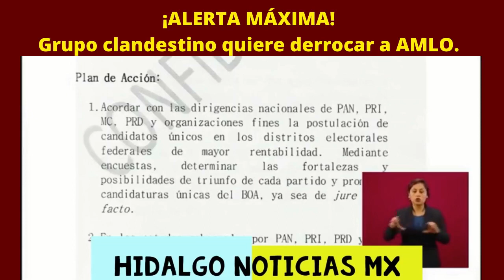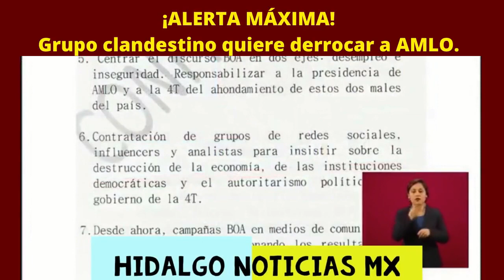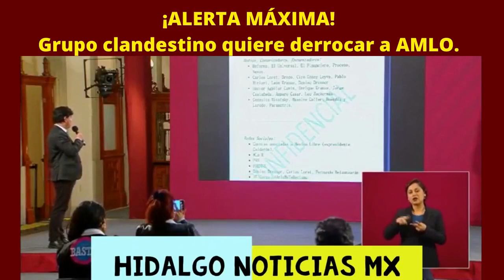El objetivo del grupo secreto BOA es derrotar a MORENA en las elecciones del 2021 y atacar a AMLO.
‘A un año de las elecciones federales y locales de medio sexenio, el presidente mantiene aceptación arriba del 50 por ciento y Morena, aunque ha perdido terreno, se proyecta como la primera fuerza en la Cámara de Diputados y al menos en 10 de las 15 gubernaturas a renovarse en el 2021.

‘El gobierno ha logrado mitigar el impacto económico de la crisis sanitaria del coronavirus regalando grades cantidades de dinero público entre los afectados, a través de los programas sociales. Es dinero sin ninguna utilidad efectiva contra la pobreza, pero con beneficios político-clientelares inmediatos. No obstante lo anterior, es posible desplazar a Morena en las próximas elecciones federales y locales si se aplica desde ahora una estrategia en dos frentes.

‘Por un lado, potenciar las debilidades y limitaciones de Morena como partido en el gobierno, más las administraciones locales, pugnas internas, debilidad organizativa y alejado del presidente de la República.

‘Por otro lado, integrar un Bloque Opositor Amplio, BOA, a la 4T donde participen PAN, PRI, PRD, MC, partidos emergentes como México Libre, gobernadores, alcaldes de las principales ciudades, grupos empresariales locales, medios de comunicación comunicadores a fin, redes sociales orgánicas y organizaciones de la sociedad civil.

‘Estrategia central, impulsar un bloque opositor amplio para avanzar en dos momentos: ganar la mayoría de la Cámara de Diputados en el 2021, retirar a AMLO de la Presidencia de la República en 2022 mediante la revocación de mandato.’